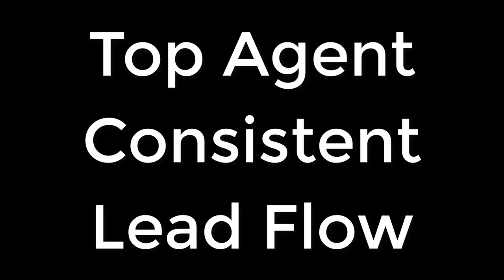How He Sold 183 Homes In One Year As A Solo Agent | Michael (Mike) Perna Success Call | MMAN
SC210:  Michael (Mike) Perna and team sold 601 homes worth 119 million and earned 3.8 million in GCI. Michael talks about: Only selling 3 homes his first 12 months. Being an average agent selling 12 to 15 homes for several years. Discovering door knock prospecting and listing 42 expired homes in 5 months including his approach, script, and success ratios. Selling 183 homes in one year as a solo agent with one administrative assistant. Building a team based on the 4 pillars of lead generation. The 3 prong approach that doubled his production. Dominating his geographic farm that resulted in 120 closings last year including how to select a farm, what to mail, and why it works. Why he's had 9 coaches in his career and believes the investment has returned his highest ROI. His realistic communication guarantee. Team dynamics, compensation, profit margins, and more.

Free Stuff ...

REFERRAL SCRIPT and simple 3-part referral marketing plan from agent who received 74 closed referrals in one year:

RENTER SCRIPT that one agent used to turn tenants into 45 closed buyers in her 1st year in real estate